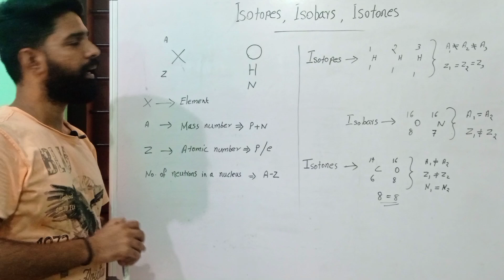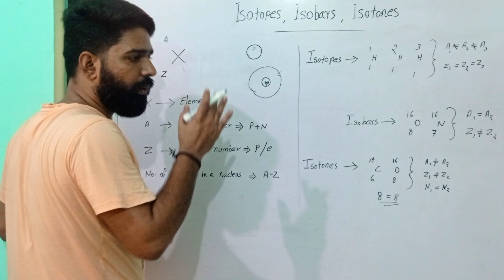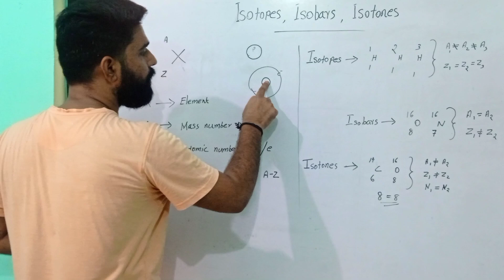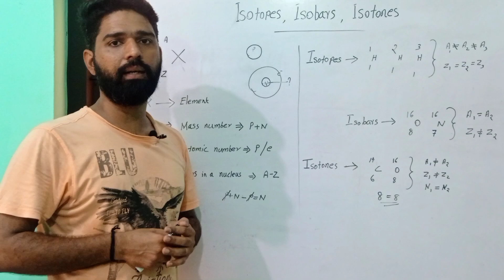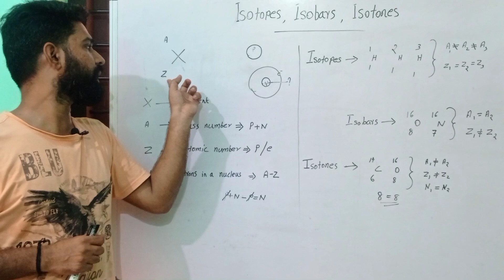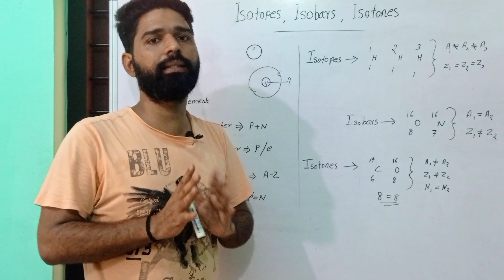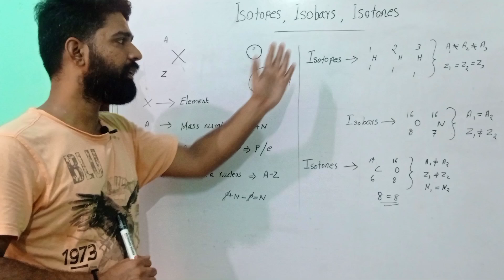# Isotopes # Isobars # Isotones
fourth semester complementary physics Calicut University